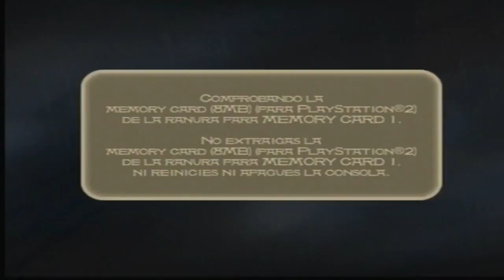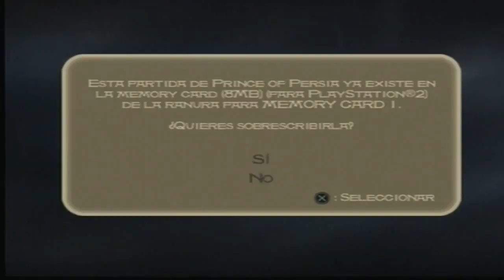Walkthrough - Prince of Persia: Las Arenas del Tiempo #8